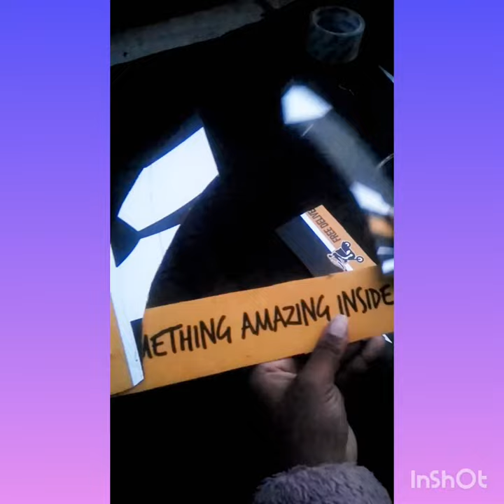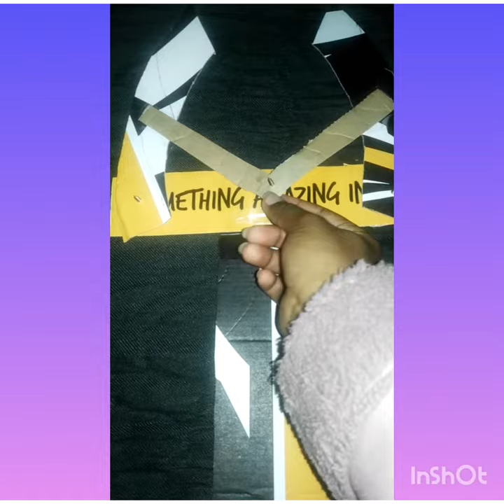How to make jaws of life project within 10 minutes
very easy to make the jaws of life model from recyclable  materials
All you'll need is:
-card board
- a tube
- syringes ( a small and a big one)
- pins
-tape
- scissors
- ice cream sticks (personal choice )